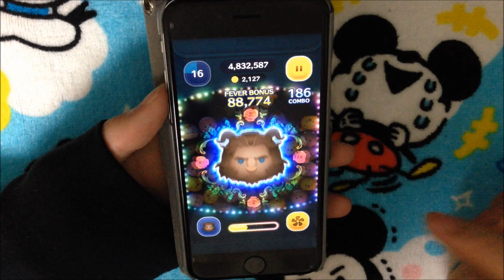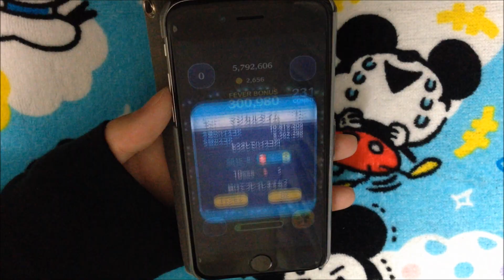ツムツム ロマンス野獣 sl1 862万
5月の新ツム・ロマンス野獣を使ってスコアアタックをしました！